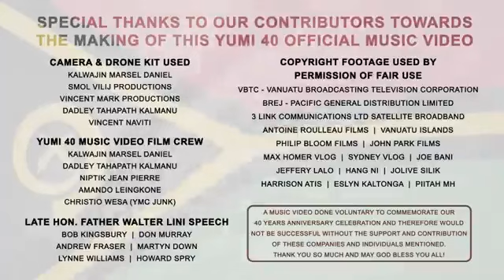🇻🇺 Music Video Happy 40 th1980_2020 Independence Anniversary VANUATU 🇻🇺